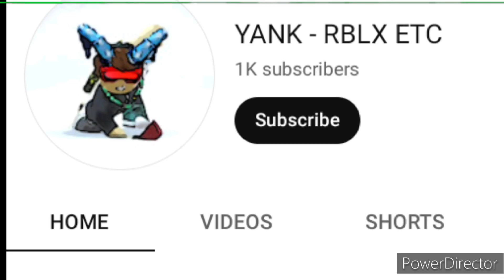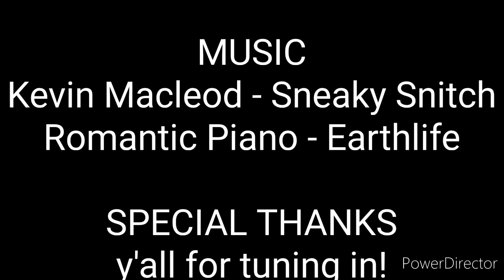LOAT S2.1: Crimson's Foster Brother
a kid moves into a house for foster care..

Also today is my bday, I'm 15 lol!